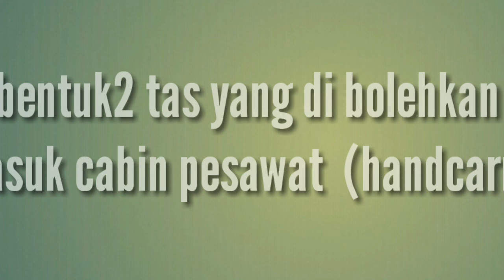bagasi kabin masuk pesawat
Bentuk handcarry di dolehkan bawa ke pesawat untuk boarding tas jinjinng,sandang